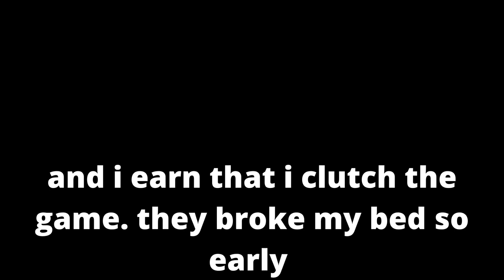I Got The World Record Again? In Roblox Bedwars